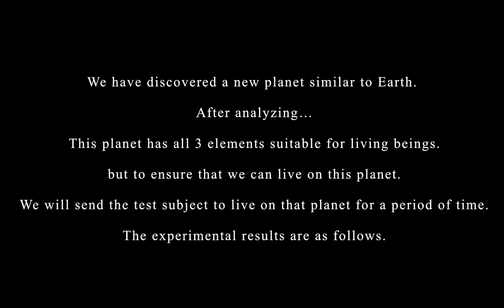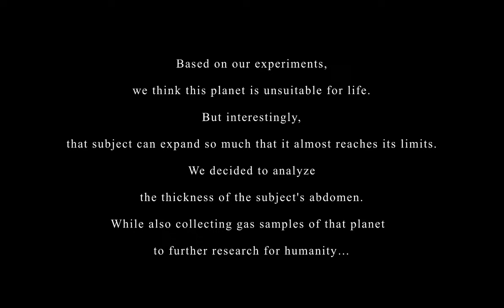New World’s Gases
Original Artwork by AndrewsSuperEpicArts (Furaffinity)

Drawing/Painting by IbisPaint X
 Editing/Video + Music by KineMaster

Username : Nikoriel#6053